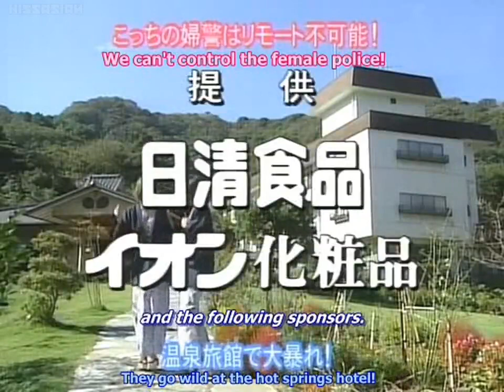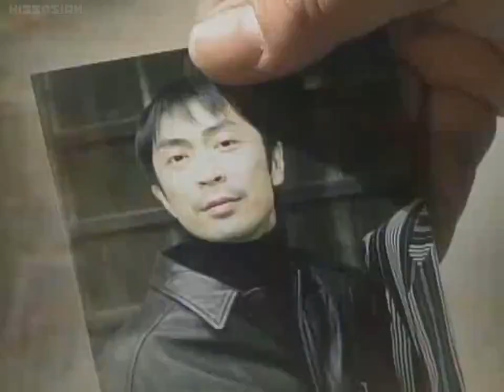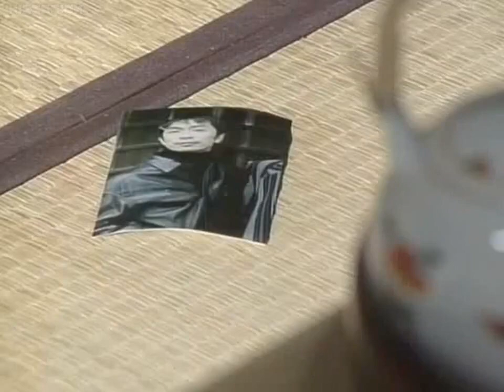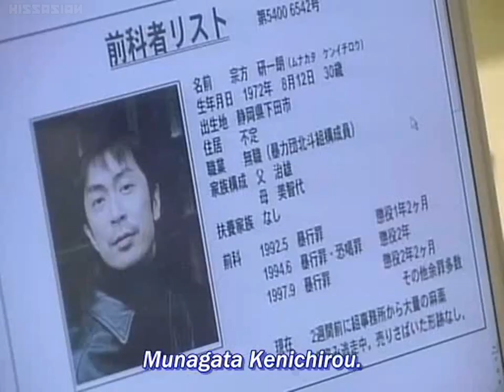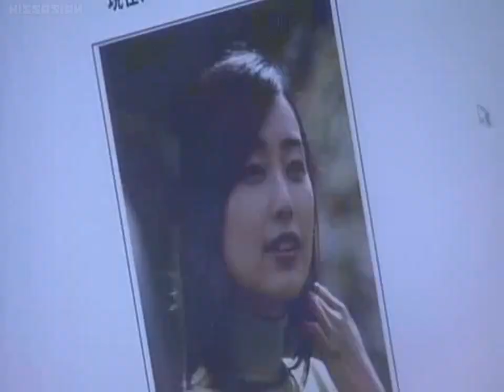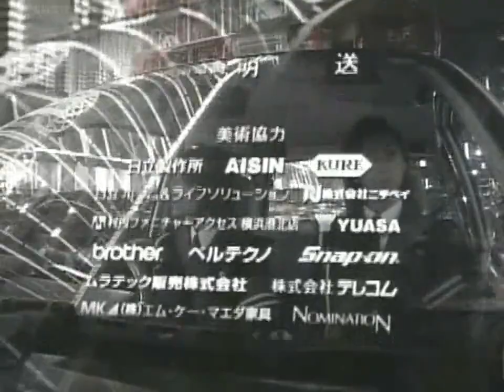逮捕しちゃうぞ / You're under arrest live action 05